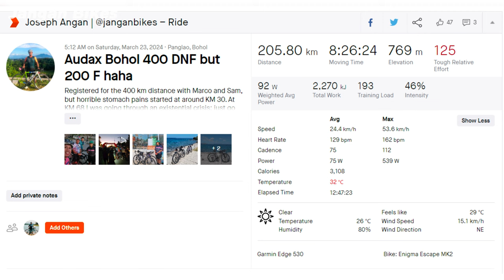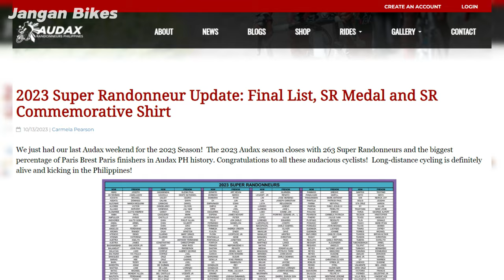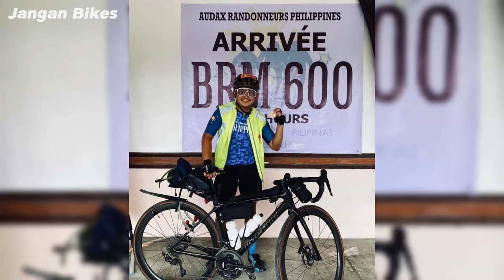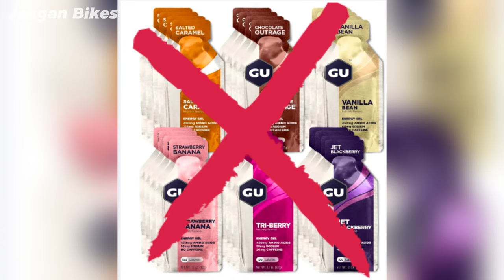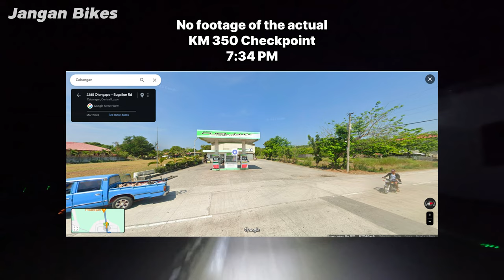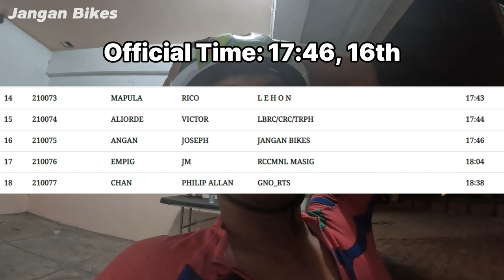REVENGE RIDE | Audax Subic-Sual 400 KM Ride Tips | Long Distance Cycling Philippines (ENG/FIL Subs)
Audax 400 KM daw ang pinakamahirap na distansya sa lahat ng Audax sa Pilipinas. Bakit nga ba? Sa video na ito, mapapanood niyo ang karanasan ko sa Audax 400 KM Subic-Sual, mga natutunan ko sa ride na ito, at kung paano ko nabawi ang nabigo kong Audax 400 Bohol

Maraming salamat kay sa asawa kong si Chaz, para sa mga karagdagang kuha na ginamit sa video na ito.